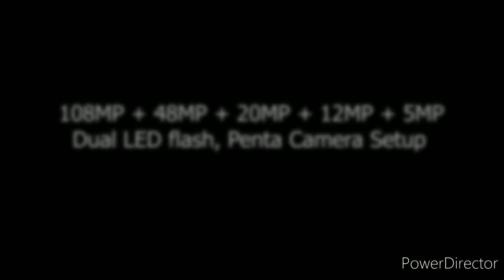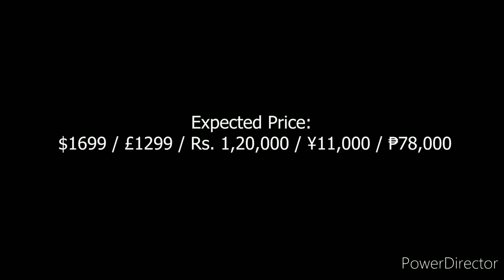Galaxy Beam 2021 launch DatePriceRelease Date, 3000 Lamenus Projector, Trailer, Camera/tech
Samsung Galaxy Beam 2021 launch Date, Price, Release Date, 3000 Lamenus Projector, Trailer, Camera.
@technology gyan
Upcoming Samsung galaxy

Samsung Mobile 📱
Samsung Galaxy
Samsung
Samsung
Latest version mobile
Upcoming mobile
High battery 🔋 back-up
Fast Charging support
Wireless Charging support
100w fast Charging
90w wireless charging
Corning Gorilla glass
projector light
@technology gyan
@just in tech
wondreful display
great themes